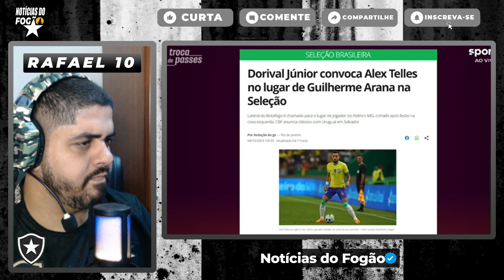ESPN PALMEIRENSE? IGOR JESUS RETORNA AO PALCO DO SEU PRIMEIRO GOL! DIA DE CRAVAR NOVAMENTE!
Olá Torcida Gloriosa! Sejam muito bem vindos ao nosso Canal ⚫NOTÍCIAS DO DO FOGÃO⚪, e aqui vocês receberão as notícias do Botafogo, contratações, quem sai, coletiva de imprensa, tretas envolvendo o Fogão, especulações de jogador, escalações e muito mais.

ESTE VÍDEO É RELACIONADO Á: notícias do botafogo,últimas notícias do botafogo,noticias do bota fogo hoje,contratações do botafogo,botafogo notícias,notícias do futebol,informações do botafogo,novo reforço do botafogo,noticias do botafogo rj,noticias do botafogo do rj,vai e vem do botafogo,ultimas noticias do botafogo rj,noticias do fogao,mercado da bola botafogo,botafogo noticias,botafogo tv